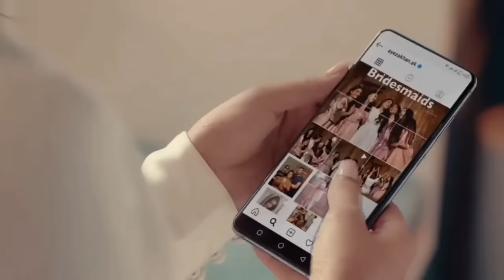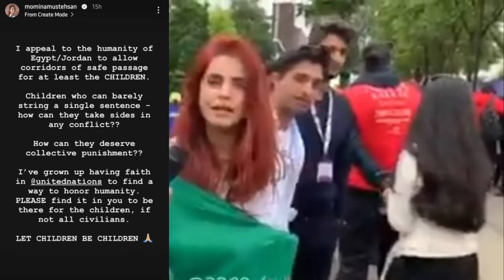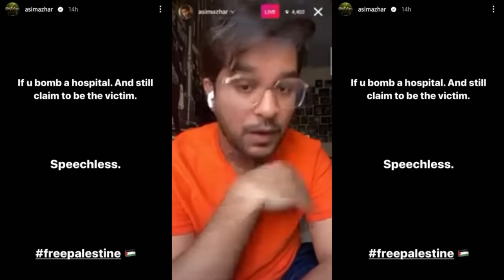Ayeza Khan In Hot Waters Because Of Hypocrisy Regarding Current Situation Of The World- Sabih Sumair